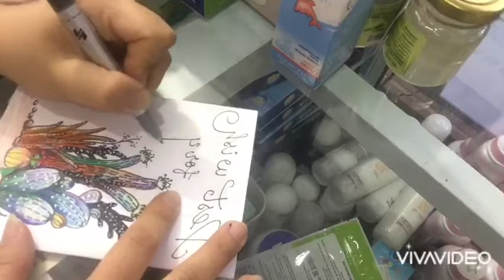Thiếp handmade _ vẽ sen đá _ succulents drawing [v.1]